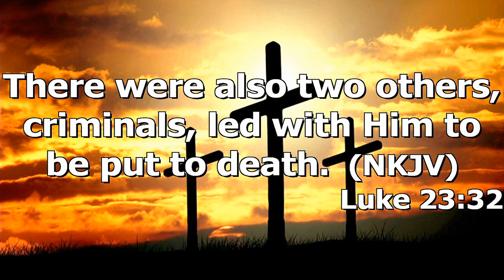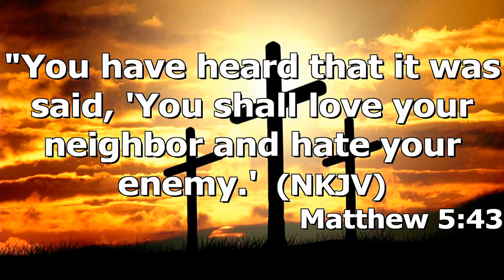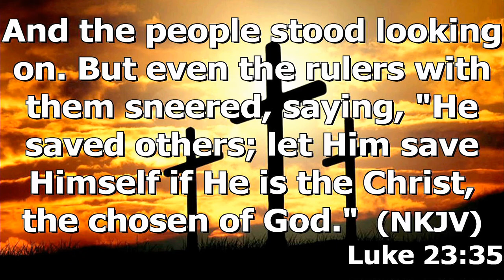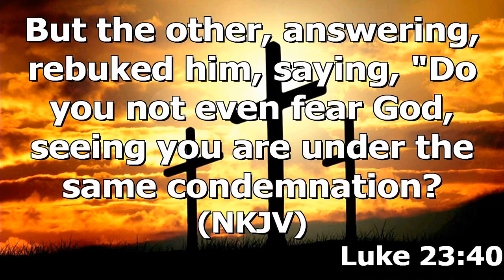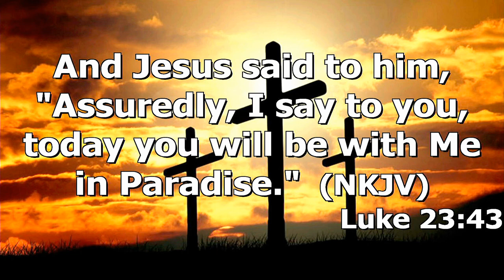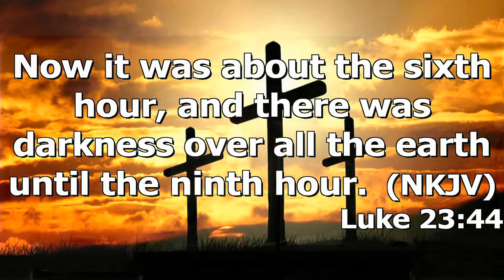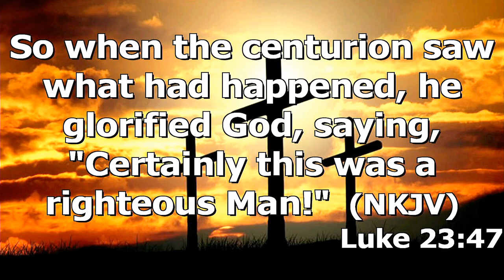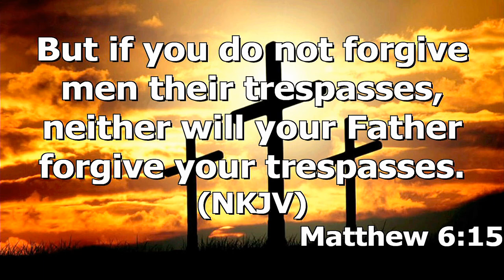"The Cross of Forgiveness" by Pastor Michael Franklin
Pastor Michael Franklin's message "The Cross of Forgiveness" was recorded Sunday morning July 24, 2022 at Rye Hill Baptist Church - Fort Smith, Ar. Enjoy the message and may God Bless.